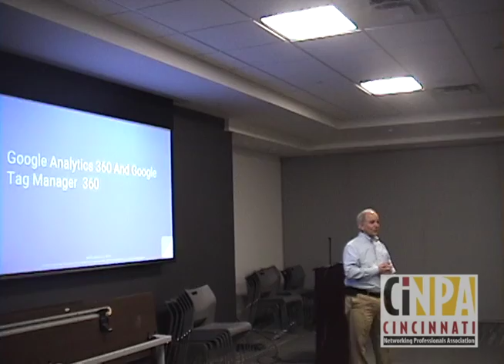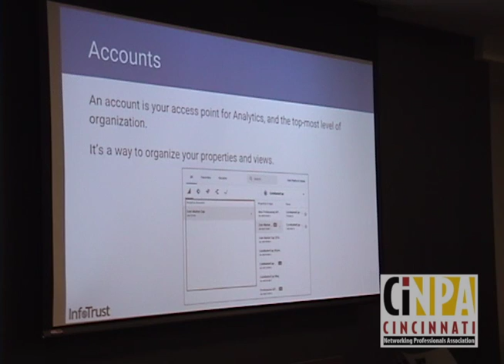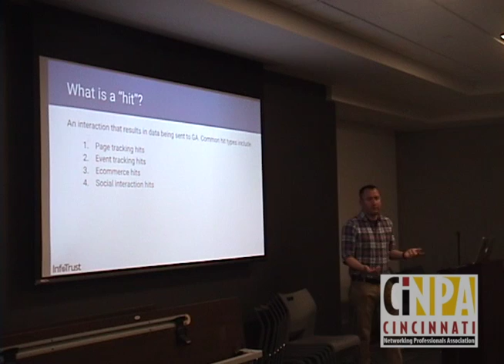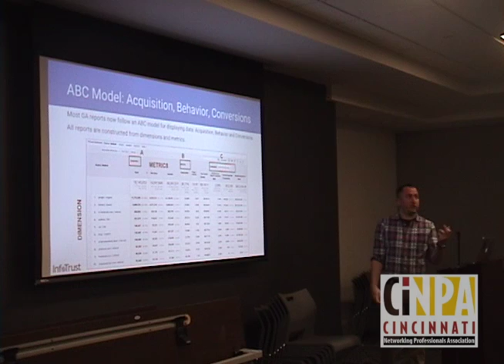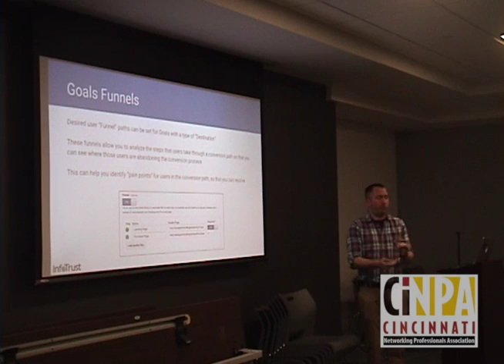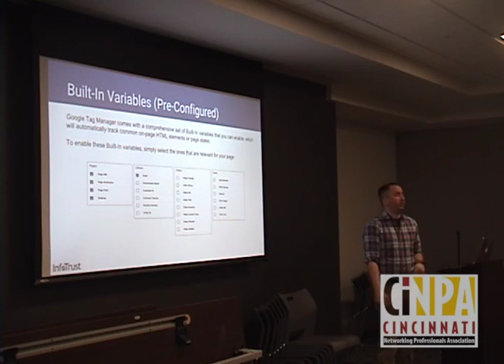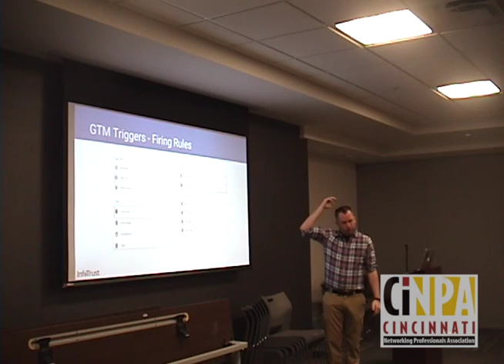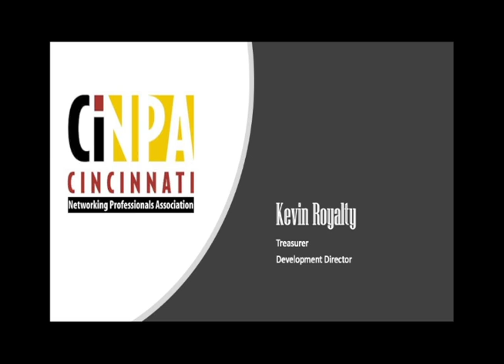CiNPA Meeting - Mar 6, 2019 - InfoTrust - Tyler Blatt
Exploring the best practices on the means and methods of tracking your website using Google Tag Manager and Google Analytics.

Tyler Blatt is an Lead Analytics Engineers at InfoTrust, a highly successful and expanding Cincinnati-based digital analytics consulting and technology company that helps businesses analyze and improve their marketing efforts. Tyler architected analytics and data measurement systems for some of the largest global enterprises that include many Fortune 500 companies and Forbes most valuable brands in the world. Prior to analytics, Tyler focused on MVC development - primarily in Ruby on Rails. He enjoys building, testing, and polishing a product into brilliant software. Tyler holds a BS in computer science from Northern Kentucky University.